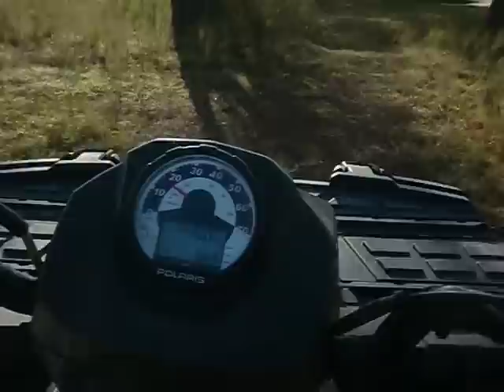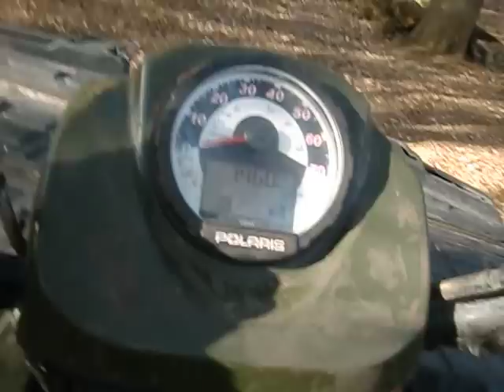ATV Riding at Jellystone Campground Part 7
Riding at Jellystone Campground in Madison, Florida.  It's a family campground not a ATV Park, but they are allowed and there is plenty of area to ride, 90 acres I think.
Grizzly 700
Sportsman 500